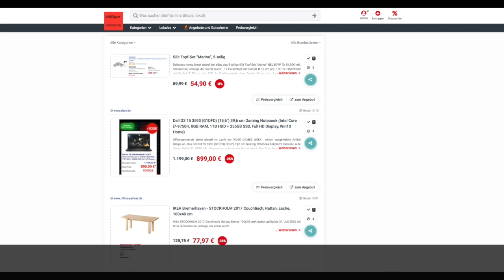Schnäppchen/Billiger des Tages 06.07.20 - Dell G3 15 3590 (G1DFD) (15,6") 39,6 cm Gaming Notebook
Heute ist Schnäppchen/Billiger des Tages - Dell G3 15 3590 (G1DFD) (15,6") 39,6 cm Gaming Notebook.